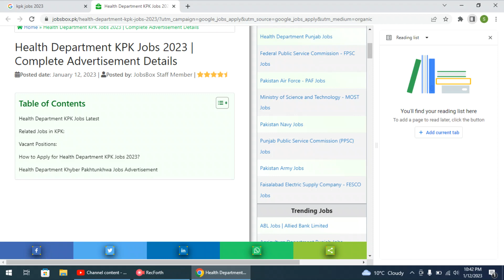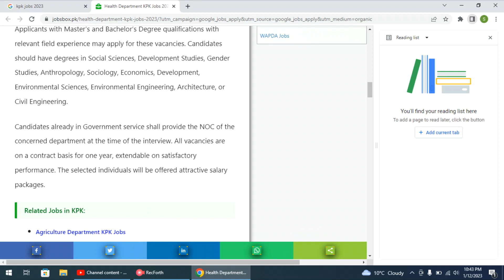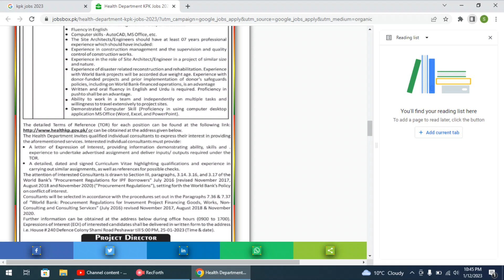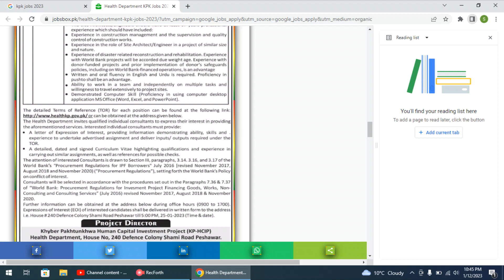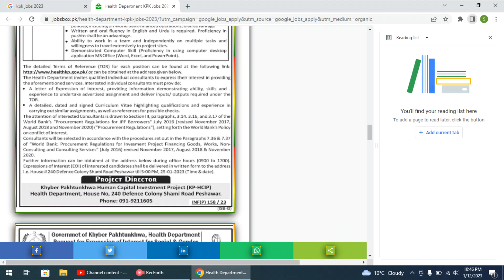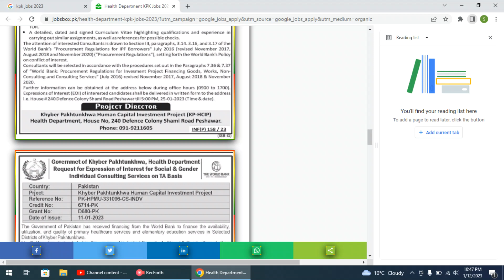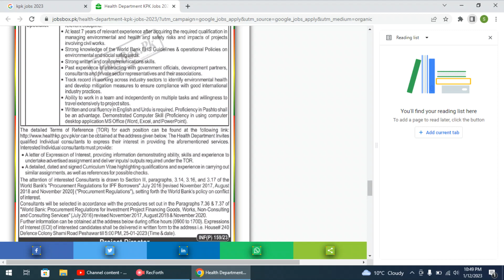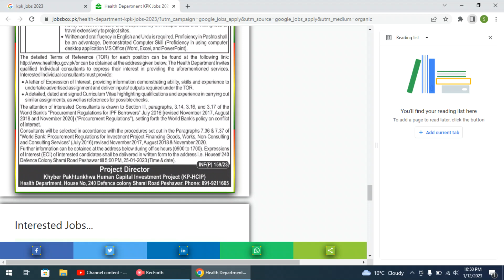health department kpk jobs 12 january 2023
health department kpk jobs 2023